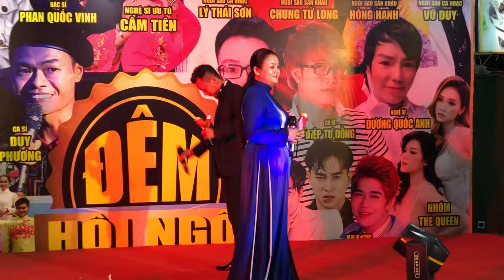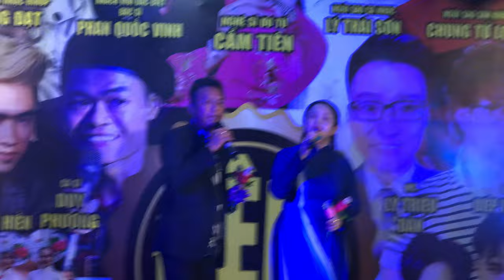LIÊN KHÚC BOLERO MẤT NHAU RỒI COVER I NHẬT SƠN - THẢO MY I ĐÊM HỘI NGỘ CA SĨ I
Địa chỉ: 110 Nguyễn Ngọc Nhựt, P. Tân Quý, Q. Tân Phú, TP. Hồ Chí Minh
ĐT: 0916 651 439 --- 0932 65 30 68